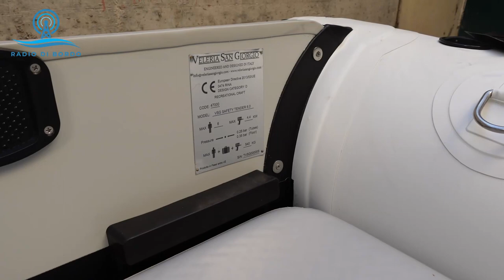Safety Tender 6.0 - La mia vacanza in tender (preparazione)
Sono quasi arrivate le ferie. Quest'anno la mia vacanza la faccio su un tender davvero speciale: il SAFETY TENDER 6.0 della Veleria San Giorgio. Un tender catamarano, omologato CE e che in soli 2,5 metri può trasportare fino a 6 persone! Finalmente tantissimo spazio a bordo. Scopri tutti i dettagli in questo video.

Chi sono: Mi chiamo Matteo, classe 1981, nato a Rimini. Sono appassionato di tutto quello che riguarda l'acqua, il mare, la nautica. Non sono un esperto ma un grandissimo curioso con l'obiettivo di creare una grande community di appassionati come me, che possono trovare su Radio di Bordo idee, spunti e curiosità.

Per gestire la partita iva della mia attività online, utilizzo il servizio offerto da FISCOZEN: economico, semplice, veloce e con un'assistenza sempre pronta a rispondere alle mie domande.